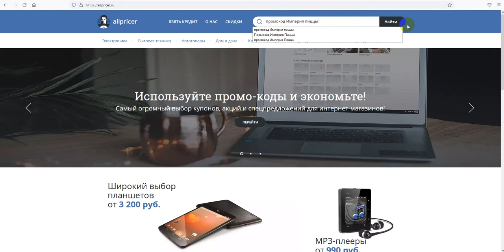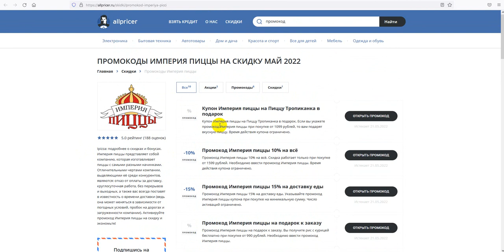Промокод Империя пиццы на скидку 2022 - Купон ipizza на первый заказ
Как получить скидку Империя пиццы в 2022 по промокоду? Получаем промокод на Империя пиццы 2022: промокод Империя пиццы на первый заказ, скидки и акции. Как получить промокод Империя пиццы? Поиск промокодов Империя пиццы можно на сайте, ссылка выше в описании! Для активации необходимо нажать "открыть промокод Империя пиццы ", либо получить скидку для интернет-магазина Империя пиццы .
Промокоды Империя пиццы на скидку - активируйте, время действия промокодов ограничено! Предложения постоянно обновляются!
Как получить промокод Империя пиццы в 2022? Все рабочие промокоды на скидку на Империя пиццы 2022, А также промокоды, купоны, бонусы, секретные акции, Скидки. Промокоды на первую покупку для новых пользователей. Всё для выгодных покупок в интернет магазине Империя пиццы . Сравнивай цены и выбирай где выгодней!